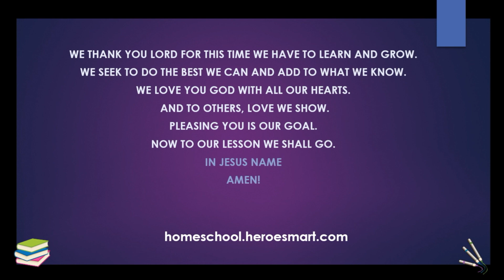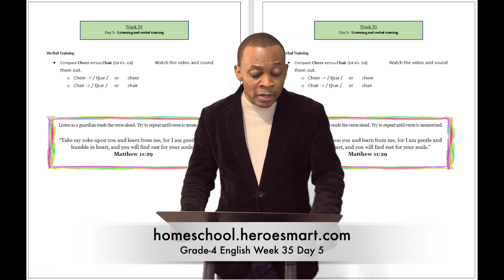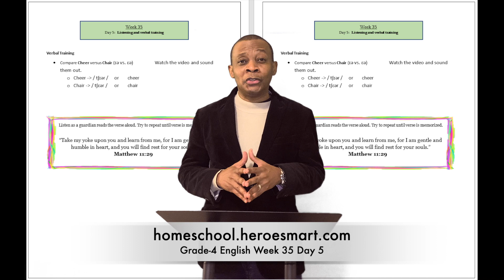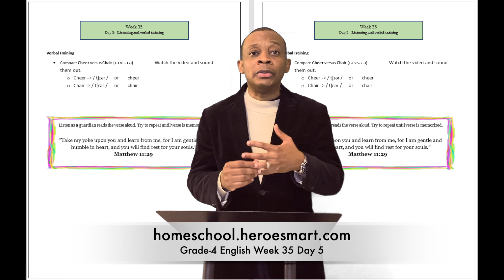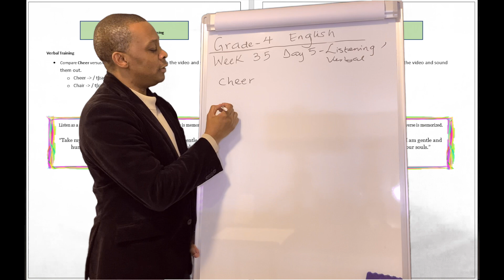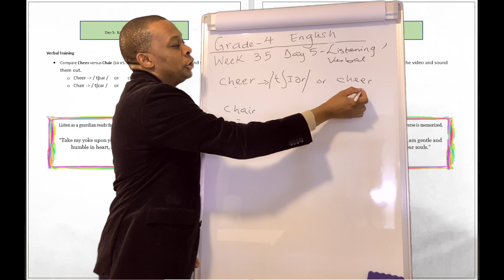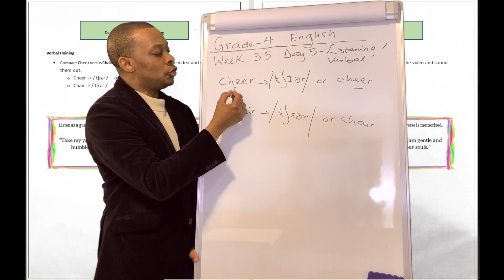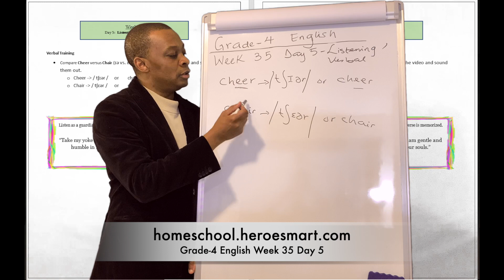Grade 4 English Week 35 Day 5 - Free Homeschooling Video